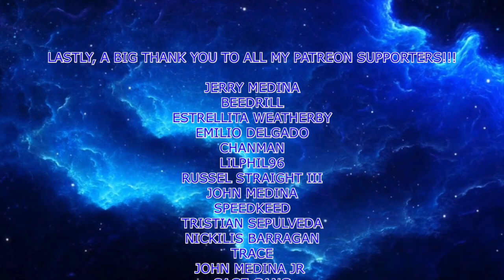ZELDA: SEALED PALACE - ROM HACK - Part 62 - Adventureruler Plays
Beedrill
Jerry Medina
Estrellita Weatherby
Emilio Delgado
Chanman
LilPhil96
Russell Straight III
Trace
John Medina
Speedkeed
Tristian Sepulveda
Chanman
Nickilis Barragan
John Medina Jr
SageGang
Lux Legend